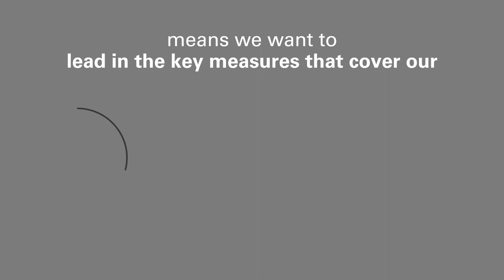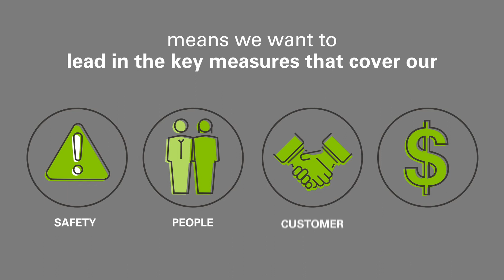Our Vision | Programmed